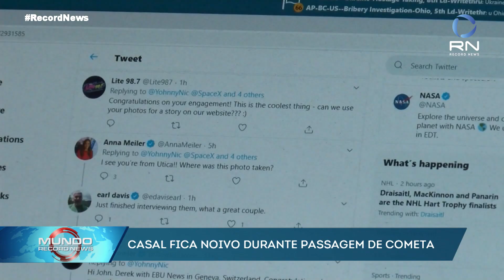Casal fica noivo durante passagem de Cometa Neowise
A passagem do Cometa Neowise, por vários lugares do mundo, proporcionou um belo espetáculo. Um americano aproveitou o momento para pedir a noiva em casamento.